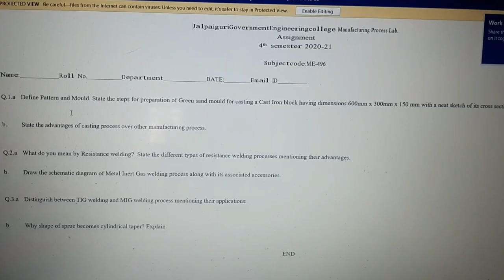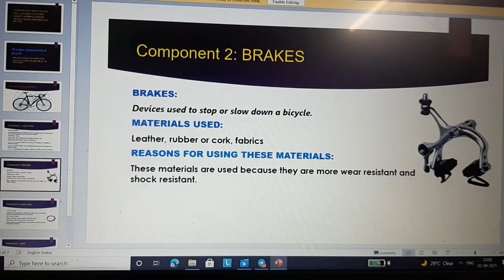After exam + A busy shoot day | VLOG | Sohini Sarkar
Sending you love , xoxo
Sohini.